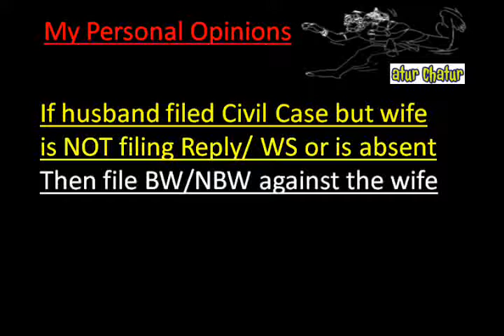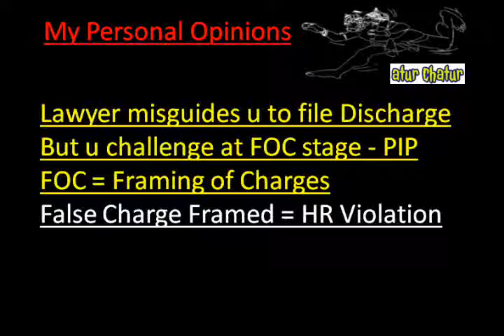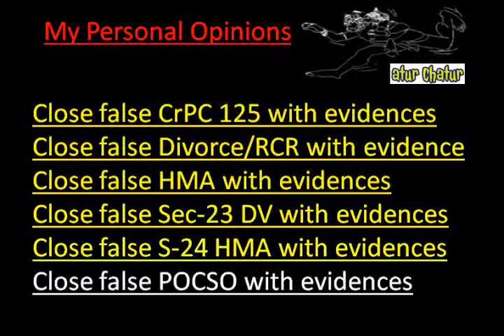Bokaro Top Lawyer NRI Legal Services Best Advocates Non Resident Indian Law Firm India